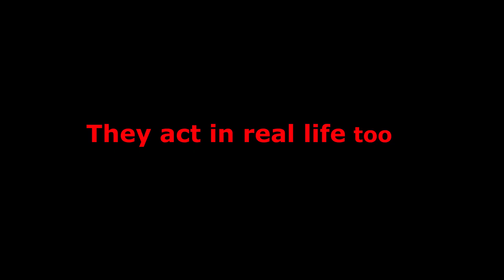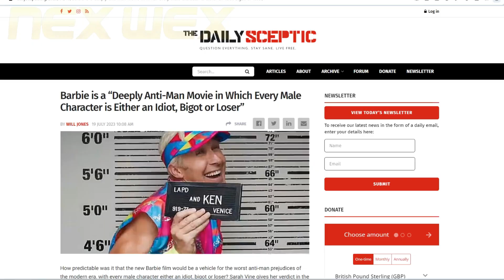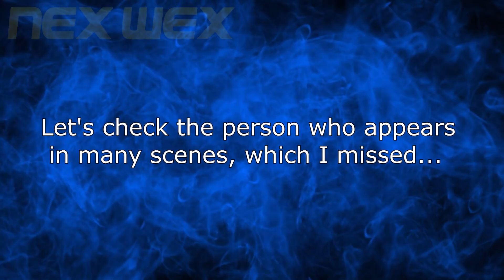Barbie (2023) movie Transvestigation Part 2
If you fill like supporting my work
 Thanks